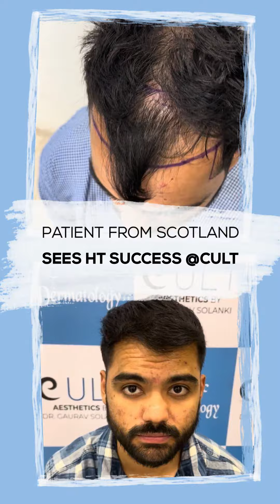Cost of Hair Transplant in India | Patient from UK Comes to Gurgaon 4 HairTransplant By Dr. Gaurav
🌟 Across Seas for New Seeds of Growth 🌟 At 26, our patient from Scotland, UK, chose the expertise of Dr. Gaurav Solanki for his hair transformation journey. Six months post-transplant, and the results are truly transformative! Dive into this reel to see his remarkable progress and celebrate the global trust in Cult Aesthetics. From the UK to Gurgaon, witness how borders fade away when it comes to finding the best in hair restoration.

Cult Aesthetics Gurgaon is a trendy and trusted name for hair transplants in Gurgaon. Under the expert guidance of Dr. Gaurav Solanki, we have done more than 11,000 successful surgeries. We are a well-equipped clinic with world-class instruments and amenities to deliver extraordinary results in Gurgaon, Sec. 46.

We religiously believe in keeping the cost and price of hair transplants affordable for all sections of our society. Cult Aesthetics Gurgaon clinic is now coming with a new consultation on hair loss treatment along with hair transplant. We are in very few clinics that are consistently known for their extraordinary results. We are specialists in FUE, no-shave FUE, with the help of all the recent advances.

If you are looking for the best hair transplant in Gurgaon, we will be happy to serve you at Cult Aesthetics Gurgaon

This is Cult Aesthetics Gurgaon Clinic, and our channel is a destination for those looking for hair transplants and other remedies for hair loss. We make videos to showcase our hair transplant results on the web through YouTube.

PRODUCTION CREDITS
All videos are captured, edited, and uploaded by the team Cult Aesthetics _________________________________________________________________________________________Whatsapp

PRODUCTION CREDITS
 All videos are captured, edited, and uploaded by the team Cult Aesthetics _________________________________________________________________________________________